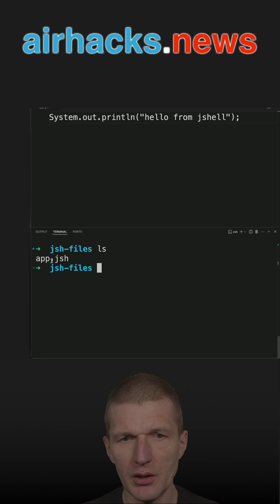Java "Scripts" with JShell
Java used in this short: openjdk version "21" 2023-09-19 LTS